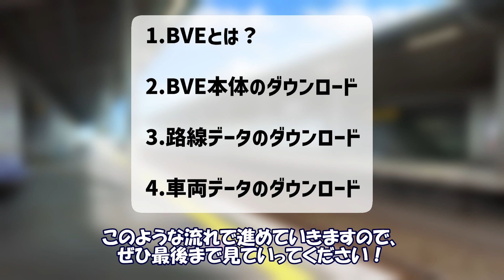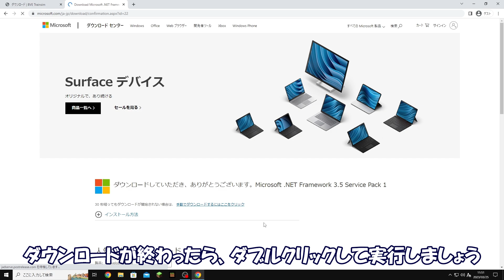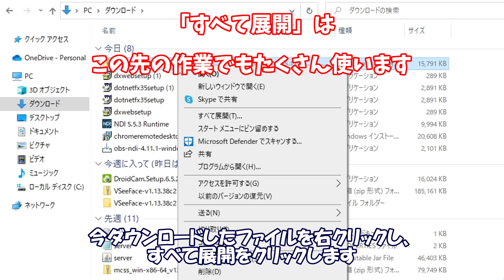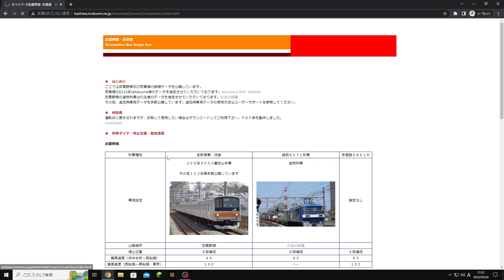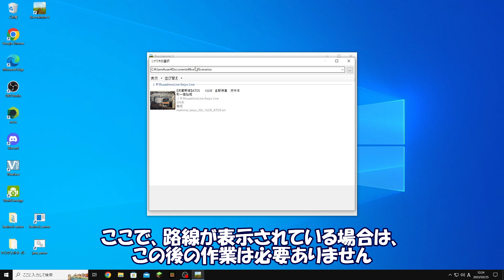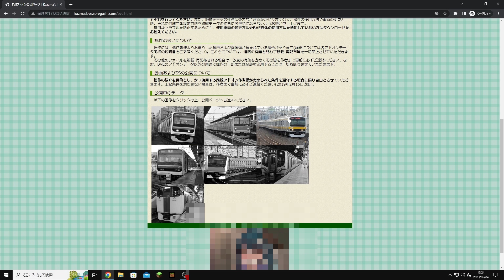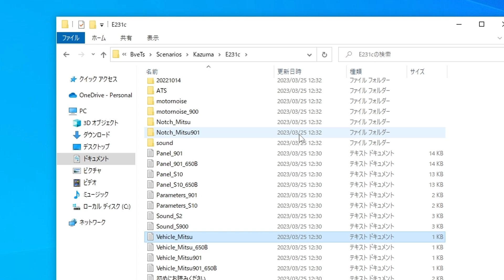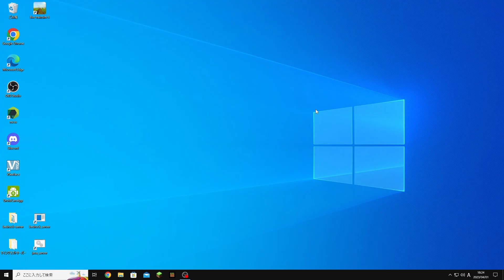【BVE】ダウンロード方法をわかりやすく解説！～ゲーム本体から路線の導入・車両の変更方法まで～【初心者向け】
今回は、BVEの導入方法を解説してみました！
自分が初めて遊んだPCゲームであり、当時は相当苦労しました・・・。
同じように苦労をしている方の手助けになるよう、初心者向けにわかりやすく作ったつもりです。ぜひ最後までご覧ください。
（動画に誤りやアドバイスがあればぜひコメントください。）

動画内の発車メロディーは、鉄道モバイルの音源を使用させていただきました。

目次
0:00 オープニング
0:14 1.BVEとは？
1:03 2.BVE本体のダウンロード
2:38 3.路線データのダウンロード
5:17 4.車両データのダウンロード
8:40 エンディング

多忙のため、更新が遅くなることもありますので、ご了承ください。

BVE路線 BVE車両 BVEインストール BVEダウンロード BVEインストール
BVE5 電車運転 シミュレーター 入れ方　bvets5 bvets6